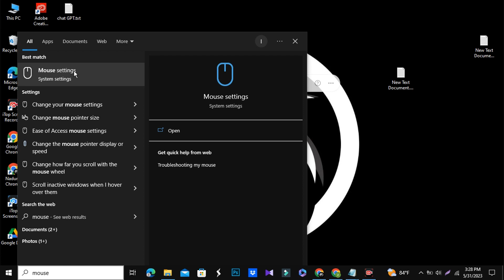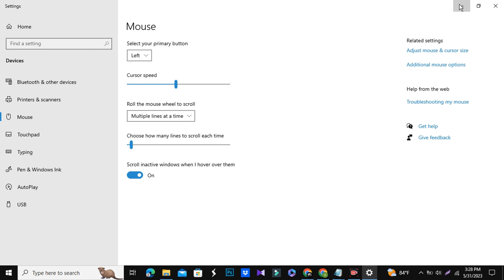How to Set Mouse Pointer Shadow on Windows 10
In this step-by-step tutorial, we will show you how to easily set up and customize mouse pointer shadows on Windows 10. If you've ever wanted to add a subtle visual effect to your mouse pointer or enhance its visibility on your screen, this guide is for you.

Setting up mouse pointer shadows can be a helpful feature, especially for individuals who find it challenging to locate their cursor or want to add a touch of personalization to their Windows 10 experience. With our easy-to-follow instructions, you'll be able to master this feature in no time.

Throughout the video, we will walk you through the process of accessing and navigating the Windows 10 settings menu to find the mouse pointer shadow options. We will demonstrate how to adjust the shadow's size, opacity, and color, allowing you to fine-tune the visual effect to your liking.

Our tutorial is suitable for both beginners and advanced Windows 10 users. We will provide clear and concise instructions, accompanied by on-screen demonstrations, ensuring that you can follow along effortlessly. Whether you're using a desktop computer or a laptop, this guide will work for any Windows 10 device.

By the end of this video, you will have successfully enabled mouse pointer shadows on your Windows 10 system, allowing you to enjoy an improved visual experience and increased cursor visibility. Join us now and take control of your mouse pointer's appearance with this easy-to-follow guide!

Let's get started on enhancing your Windows 10 experience with mouse pointer shadows!